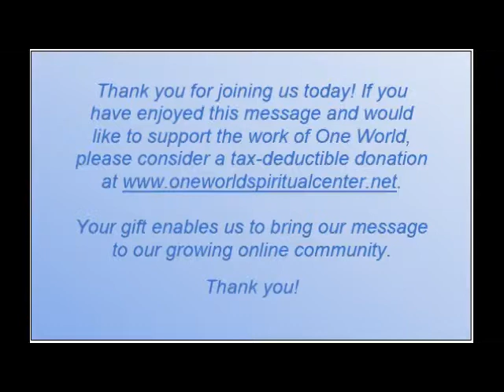Powered By Peace, with Rev. Melanie Eyre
We live lives of balance if we can maintain a center of peace. How do we show up as we are meant to shine? Cultivate peace, even when surrounded by chaos. Let's explore those spiritual principles that help us live with peaceful hearts, every day.